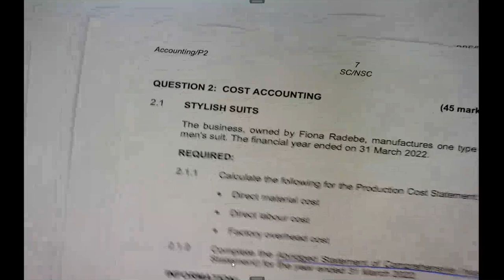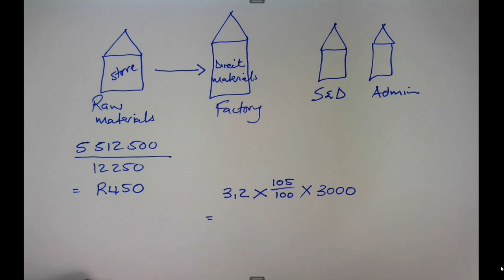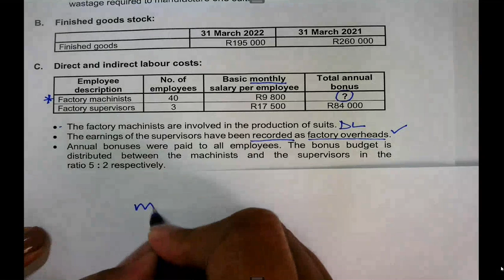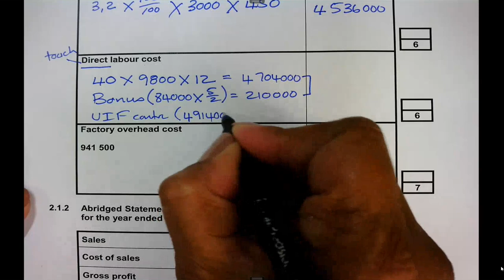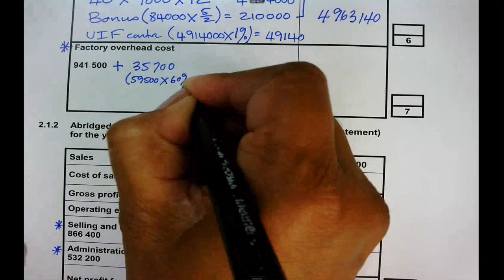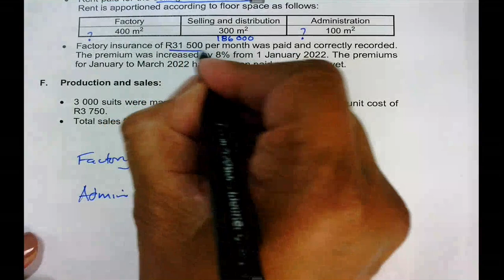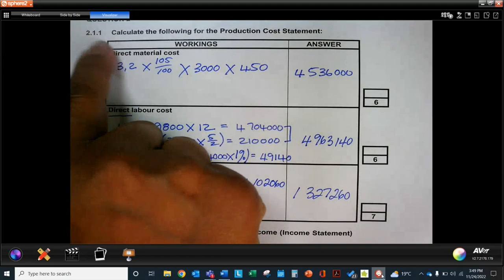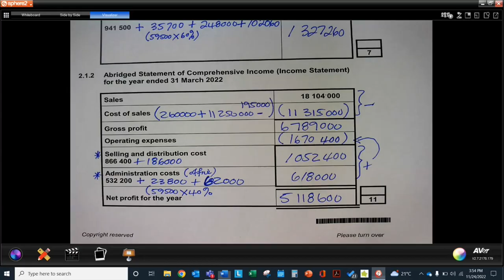Metro North Final Push 2022 - Accounting Paper 2 (Part 2)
The aim of this resource is to assist with the final NSC Exam preparations.

Link to past papers:
WCED ePortal